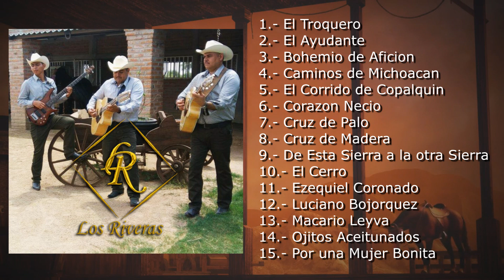EL Cerro - Riveras de Sinaloa (DISCO COMPLETO)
Pinedita Music (Ricardo Pineda Esquer)
De Pineda Promociones
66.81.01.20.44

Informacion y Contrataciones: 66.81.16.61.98